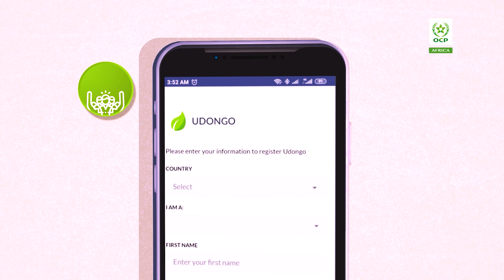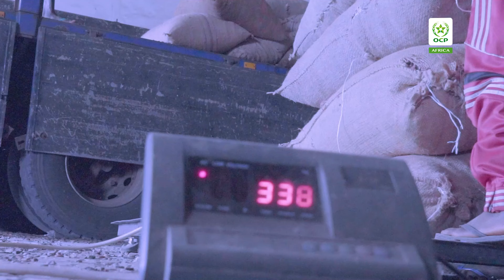S02 EP12 | Farm&Fortune TV Show: Cashew - Sweet in the Middle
When a flourishing cash crop hardly favours the farmers who grow it or the processors who bag it, our experts spotlight money makers lurking in the middle.